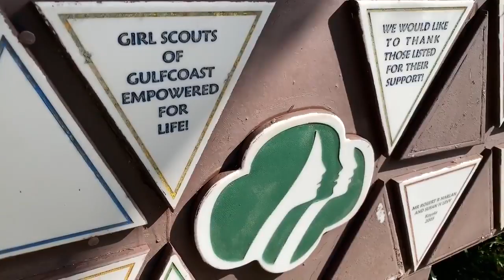Girl Scouts explore career options with Manatee deputies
Local Girl Scouts teamed up with the Manatee County Sheriff's Office Saturday to give young women the chance to see what a career in law enforcement might mean. They learned about K9 units, mounted patrol, forensics and more in the all-day event.